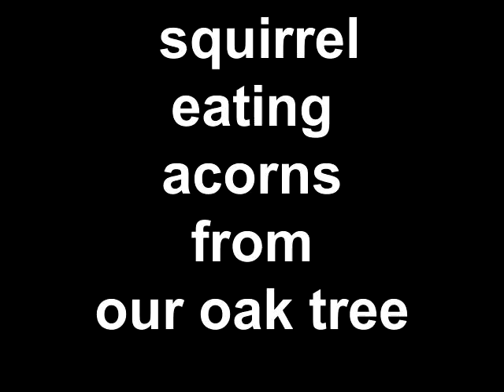Squirrel eating acorn's from our oak tree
squirrel eating acorn's from our live oak tree